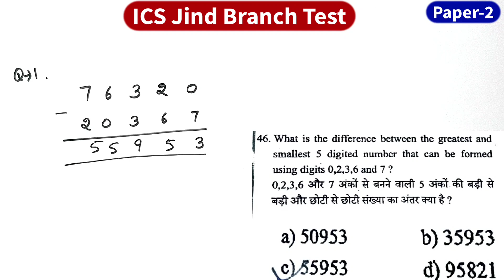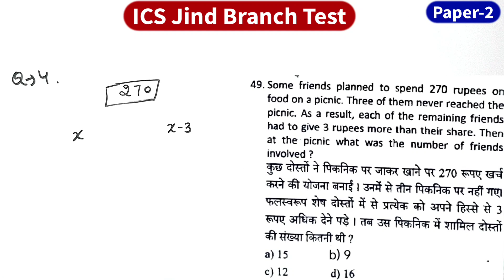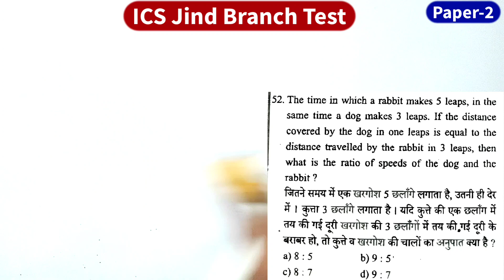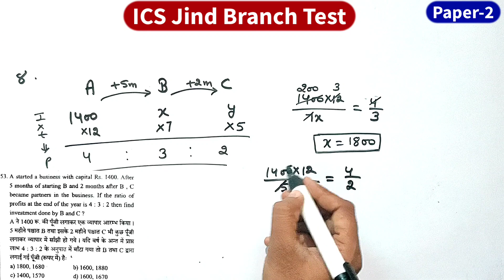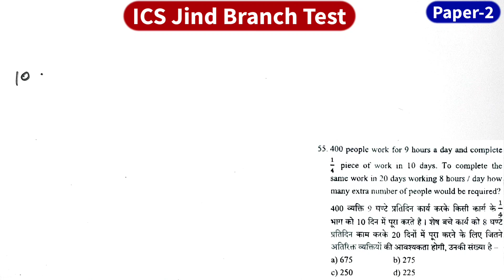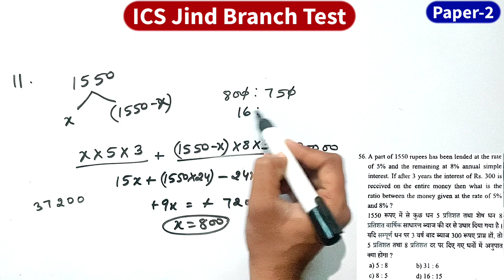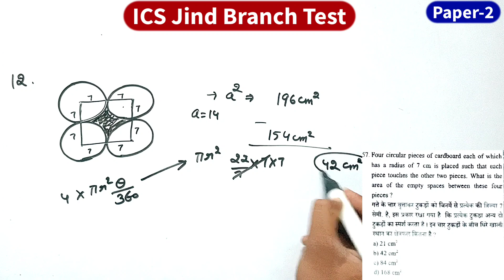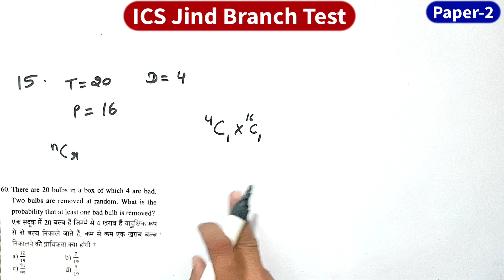ICS प्रतियोगिता(1st Prize-51000) Paper-2 (19 feb, 2023) ICS Jind Branch Test| Math Solution by trick